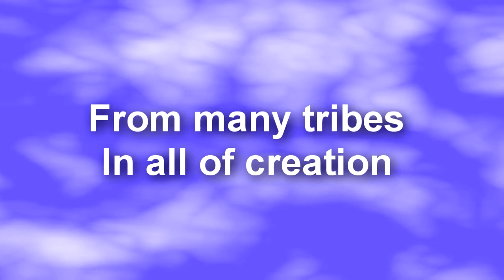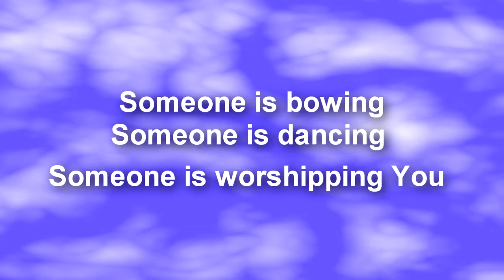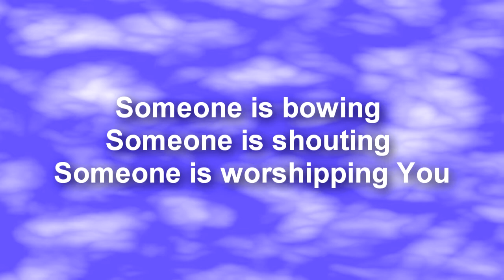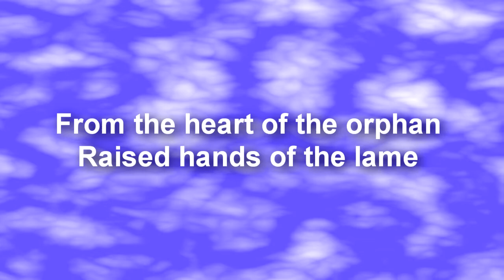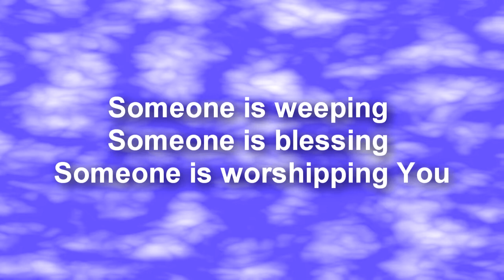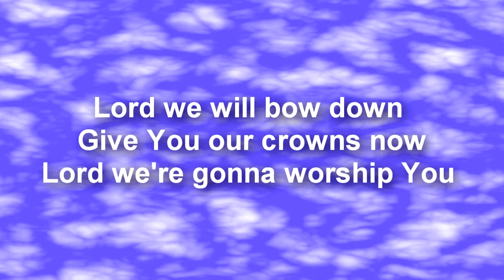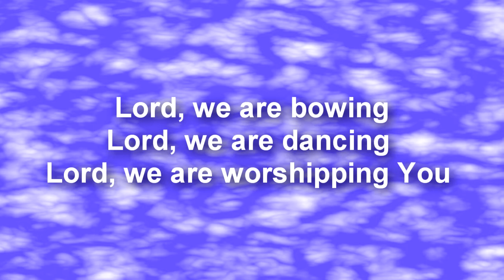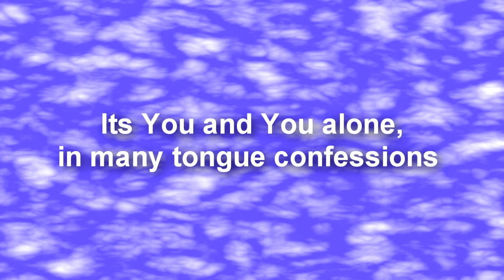You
From Winds of Worship 13 - Live in Seattle
Sung by Rita Springer
Written by Rita Springer and Craig Musseau